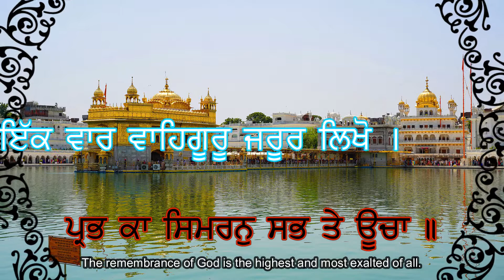ਪ੍ਰਭ ਕਾ ਸਿਮਰਨੁ ਸਭ ਤੇ ਊਚਾ | Prabh Ka Simran Sab Te Ucha |🙏 Gurbani Shabad Kirtan – GURU AMRIT BAANI 🙏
ਪ੍ਰਭ ਕਾ ਸਿਮਰਨੁ ਸਭ ਤੇ ਊਚਾ ॥
The remembrance of God is the highest and most exalted of all.

ਪ੍ਰਭ ਕੈ ਸਿਮਰਨਿ ਉਧਰੇ ਮੂਚਾ ॥
In the remembrance of God, many are saved.

ਪ੍ਰਭ ਕੈ ਸਿਮਰਨਿ ਤ੍ਰਿਸਨਾ ਬੁਝੈ ॥
In the remembrance of God, thirst is quenched.

ਪ੍ਰਭ ਕੈ ਸਿਮਰਨਿ ਸਭੁ ਕਿਛੁ ਸੁਝੈ ॥
In the remembrance of God, all things are known.

ਪ੍ਰਭ ਕੈ ਸਿਮਰਨਿ ਨਾਹੀ ਜਮ ਤ੍ਰਾਸਾ ॥
In the remembrance of God, there is no fear of death.

ਪ੍ਰਭ ਕੈ ਸਿਮਰਨਿ ਪੂਰਨ ਆਸਾ ॥
In the remembrance of God, hopes are fulfilled.

ਪ੍ਰਭ ਕੈ ਸਿਮਰਨਿ ਮਨ ਕੀ ਮਲੁ ਜਾਇ ॥
In the remembrance of God, the filth of the mind is removed.

ਅੰਮ੍ਰਿਤ ਨਾਮੁ ਰਿਦ ਮਾਹਿ ਸਮਾਇ ॥
The Ambrosial Naam, the Name of the Lord, is absorbed into the heart.

ਪ੍ਰਭ ਜੀ ਬਸਹਿ ਸਾਧ ਕੀ ਰਸਨਾ ॥
God abides upon the tongues of His Saints.

ਨਾਨਕ ਜਨ ਕਾ ਦਾਸਨਿ ਦਸਨਾ ॥੪॥
Nanak is the servant of the slave of His slaves. ||4||